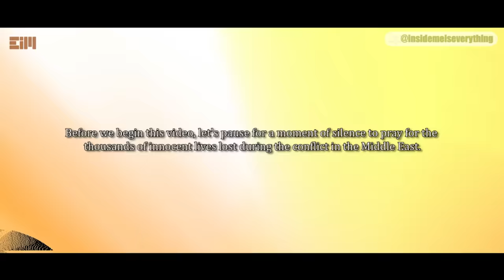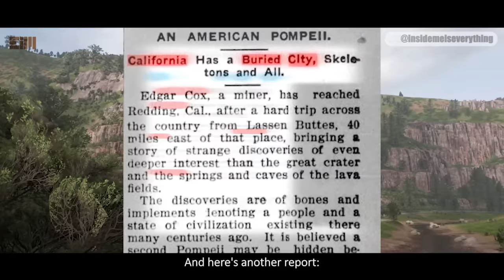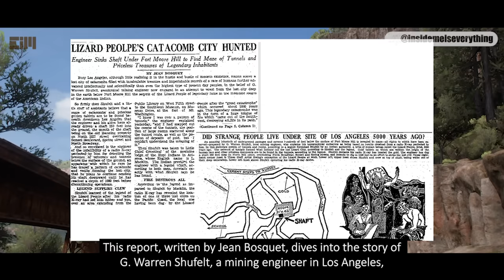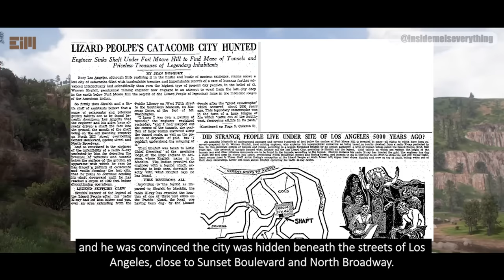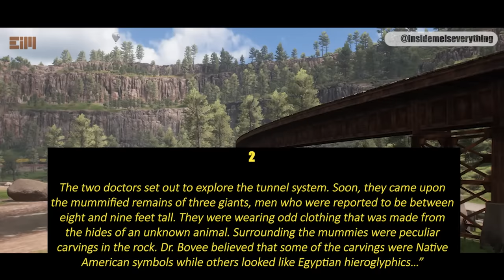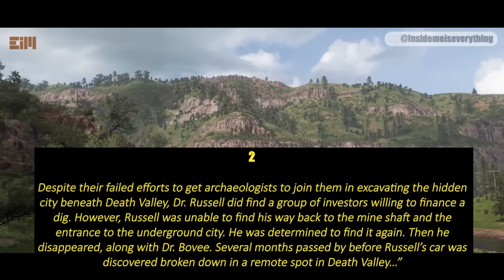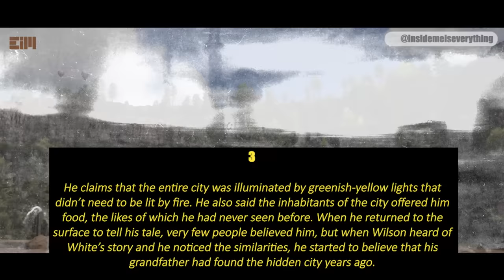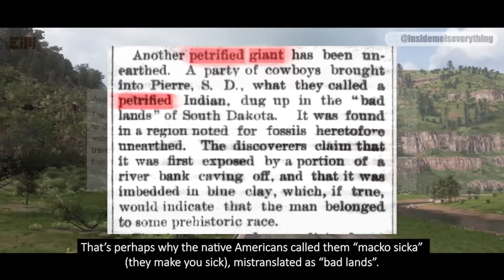YOU WON'T BELIEVE WHAT THESE PEOPLE HAVE BEEN THROUGH BENEATH THE SURFACE